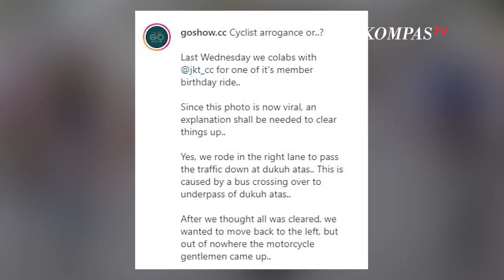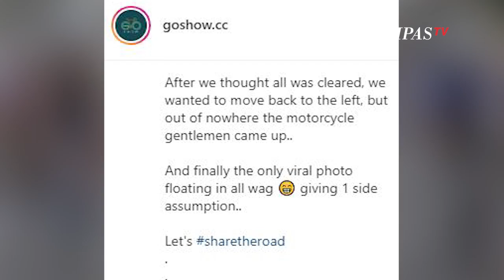Klarifikasi Rombongan Pesepeda Road Bike yang Diacungi Jari Tengah Oleh Pengendara Motor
JAKARTA, KOMPAS.TV - Seorang pengendara motor berplat nomor AA mengacungkan jari tengah kepada rombongan pesepeda Road Bike di Kawasan Dukuh Atas, Menteng, Jakarta Pusat.

Pengendara sepeda motor ini diduga kesal pada rombongan pesepeda road bike karena menghalangi jalan.

Komunitas pesepeda Road Bike ini pun menyatakan klarifikasi mereka melalui akun Instagram @goshow.cc (28/5/2021).

Menurut mereka, mereka bersepeda di jalur kanan untuk melewati lalu lintas turun di Dukuh Atas karena adanya bus yang menyeberang ke underpass Dukuh Atas tersebut.

"Yes, we rode in the right lane to pass the traffic down at dukuh atas.. This is caused by a bus crossing over to underpass of dukuh atas.." tulis @goshow.cc di Instagramnya (28/5/2021).

Mereka kemudian ingin kembali ke jalur kiri. Namun, menurut mereka pengemudi motor itu muncul tiba-tiba.

"After we thought all was cleared, we wanted to move back to the left, but out of nowhere the motorcycle gentlemen came up.. And finally the only viral photo floating in all WAG giving 1 side assumption.." tulisnya.